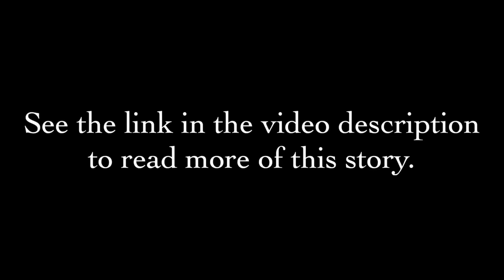Daily Devotion Week 3: Luke 3:15-17